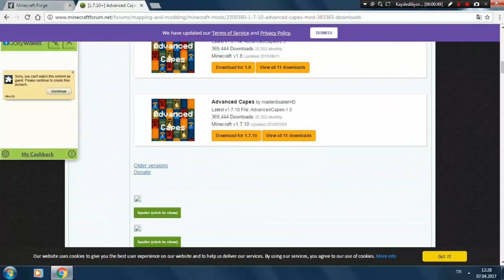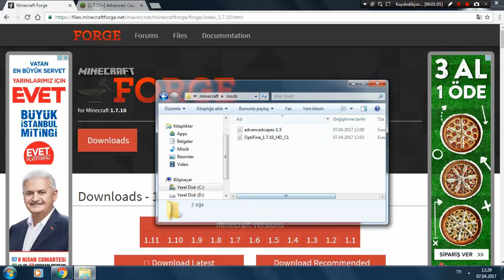ADVANCED CAPE MOD NASIL KURULUR?(Minecraft Hunger Games #6)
Selam Millet Ben Burak! Yep yeni bir video ile karşınızdayım. Eğer videoların devamını gelmesini istiyorsanız Like Atıp Yorum Bırakmanız Yeterli ! PLAYSARMY ! ???

►[Steam]: aliskinoyuncu ◄

►[Videodaki Pack]: BURAK PLAYS EGZOTİK PACK◄

All of the music played in this video is not mine nor do I claim to own the musical content. Full rights and credit to the studios and performers who made the audio track(s).

badlion ip,badlion ban kaldırma,badlion pvp,badlion ban kaldırma 2016,burakplaysmods,burakplaysfacecam,burakplaysmod
Açıklama KutayPvP'den Alınmıştır!